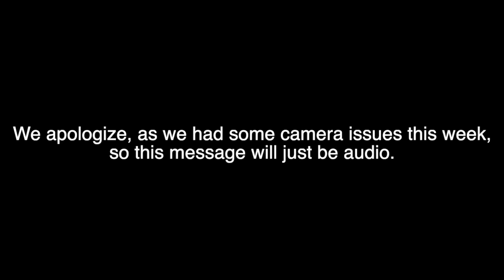Sermon on the Mount - Matthew 6:19-21 - Waterfront Service